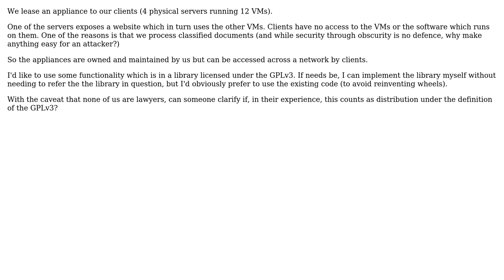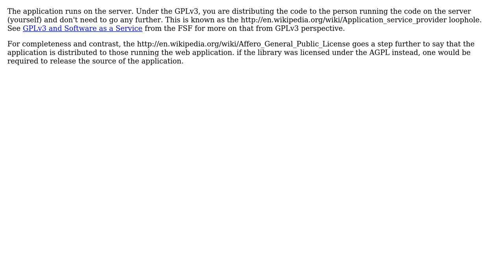Software Engineering: Definition of distribute in relation to the GPLv3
With thanks & praise to God, and with thanks to the many people who have made this project possible! You are responsible for your own actions.